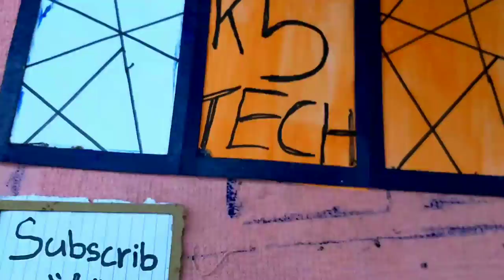How to make Fancy box light / ഒരു Fancy box light ഉണ്ടക്കാം/K5 tech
Hai friends,

Today I show you how to make a fancy Box Light at home.

Things to make it

1. LED light
2. Wire
3. battery case
4. Battery
5. Cardboard
6.A4 sheet

K5 tech Naval

We see next video.

By. K5 tech